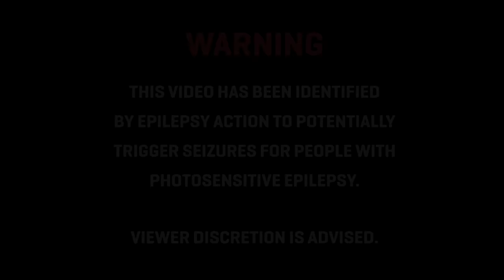It Wasn't Me GraphicMuzik Remix (Bass Boosted)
Please leave a comment of what song i should do next!!